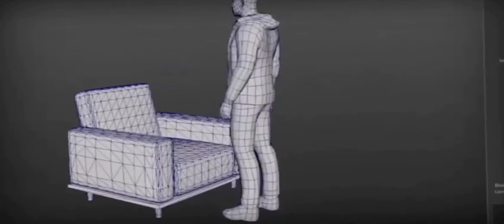Grand Criminal Online : How to Make Easy Money | 0.41 Update